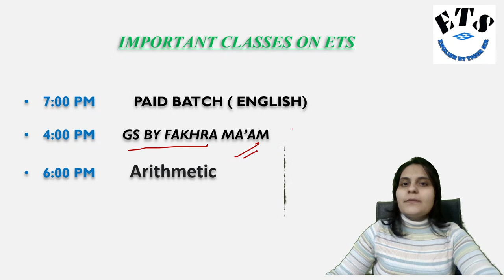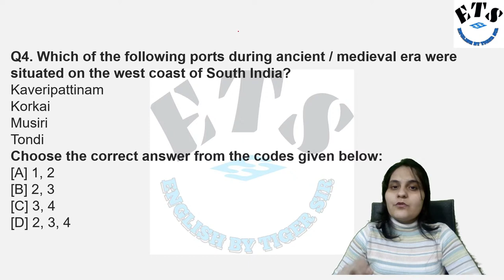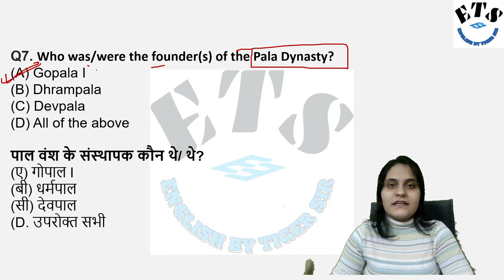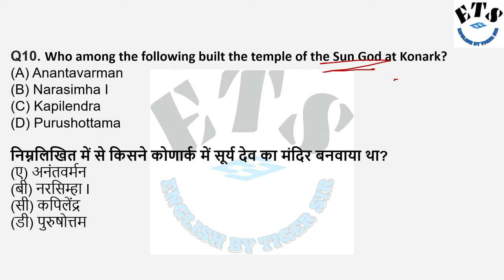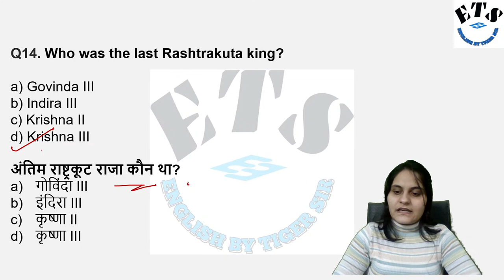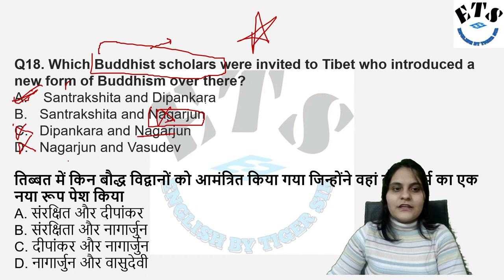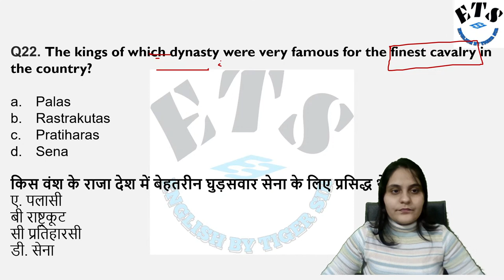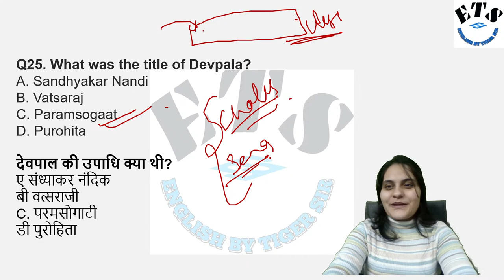PALAS, PRATIHARAS AND RASHTRAKUTAS | QUESTIONS | EARLY MEDIEVAL HISTORY | GENERAL STUDIES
English by Tiger Sir, A Platform for all COMPETITIVE EXAMS (SSC, BANKING, DEFENCE, TEACHING ETC.), Literature, Spoken English, English Vocabulary and Complete English. ETS. ENGLISH BY TIGER SIR.

An Introduction to General Studies, General awareness, General Science, General Knowledge for all competitive exams.

Queries Solved
•  Current affairs
•  General Knowledge 2021 ready
•  General knowledge and complete general science introduction
•  Hurdles in getting selection